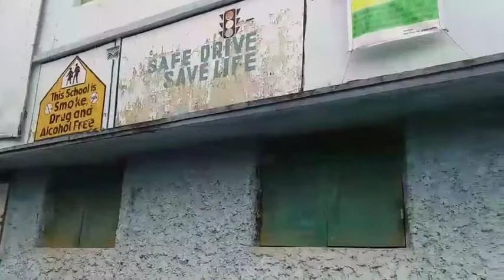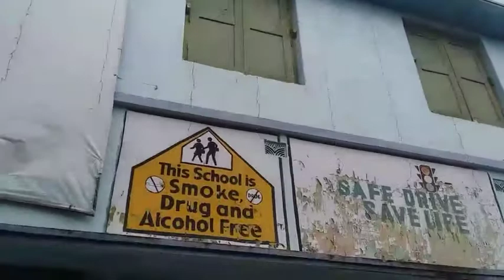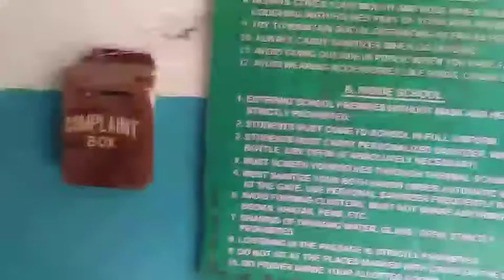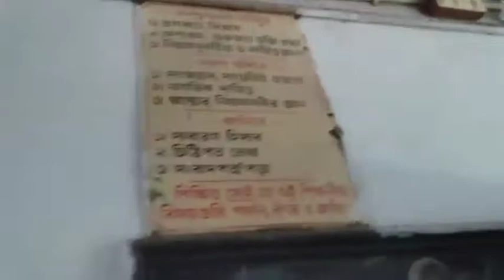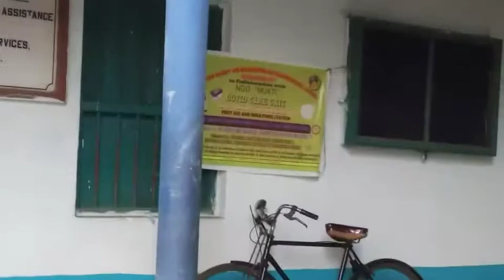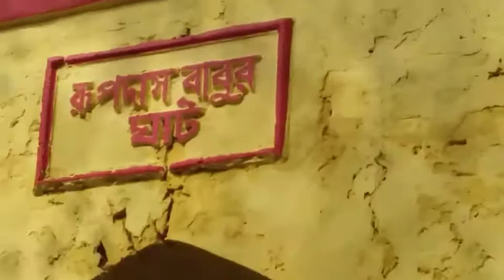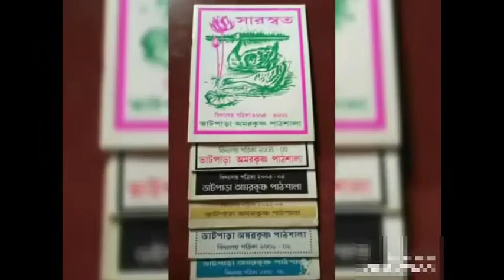এতো দিন বাদে ছেলে dress পরে স্কুলে গেল covid vaccine দিতে|| My son's school vlog😳😳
So, here i have posted new cooking

Keep supporting ❣